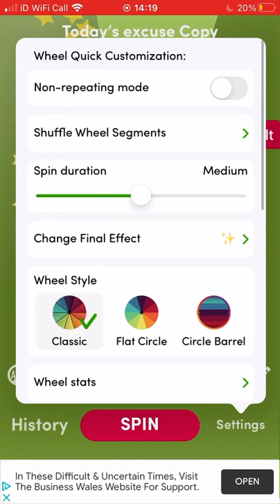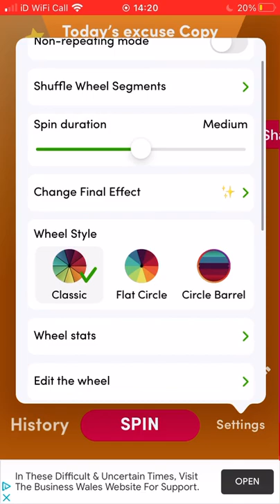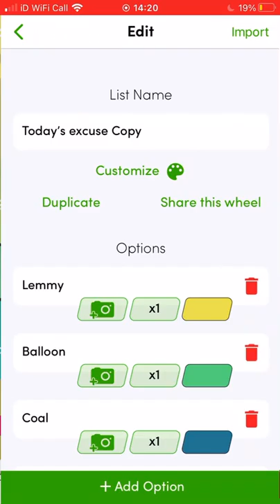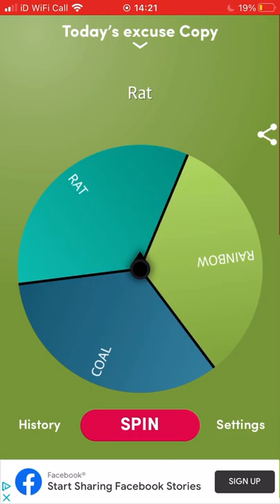Boombox Battle wheel